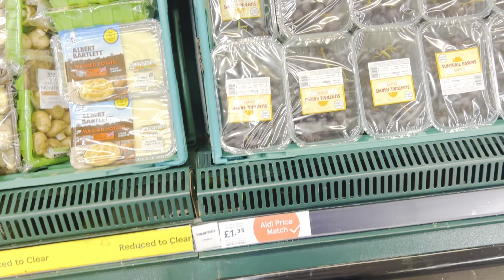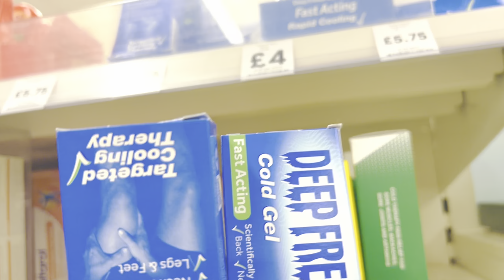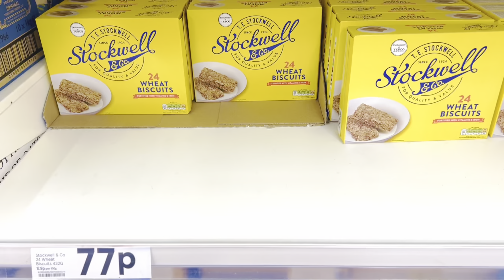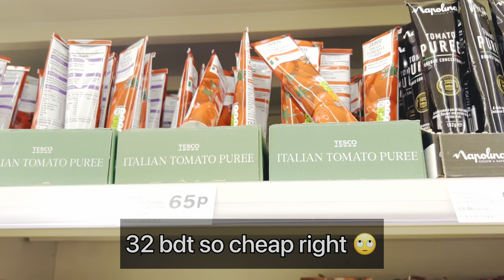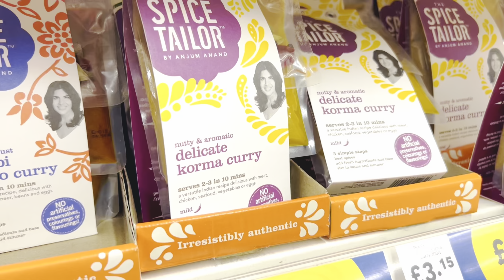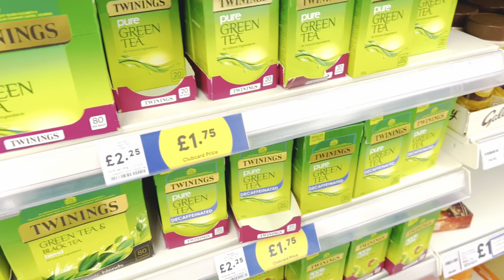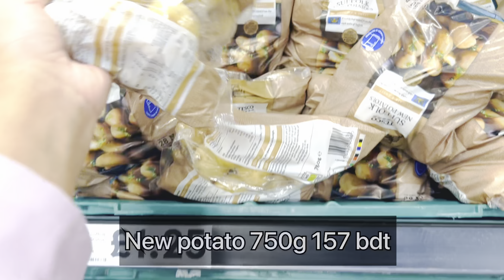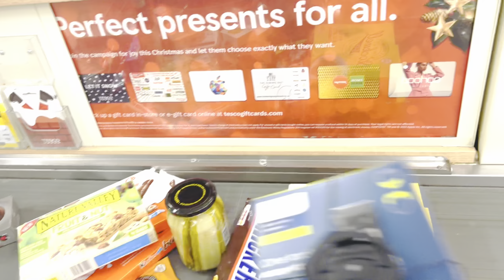Groceries shopping in UK | Shopping vlog at TESCO | Cheap Shopping in UK | লন্ডনে শপিং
Hello 👋 Everyone
Assalamualaikum
This is a new shopping vlog at Tesco, UK which was made a few days ago. I have bought up some ideas on the products and their price. Moreover, I bought some groceries, food items and body care products. I hope you will enjoy the video 😍😘
Please consider if I have any mistakes. 😬😬
Thank you 🙏 everyone for watching
my videos 🌸🌸🦋🦋